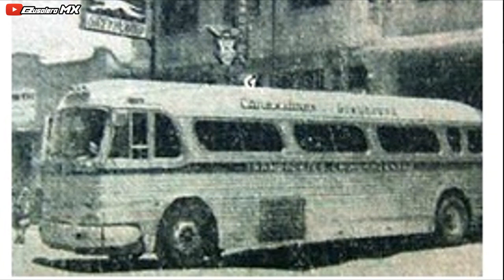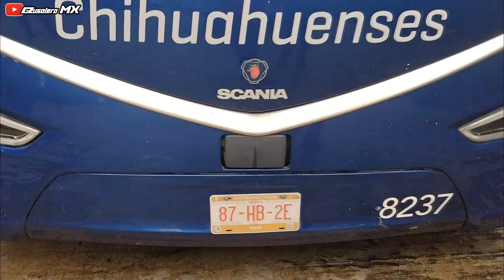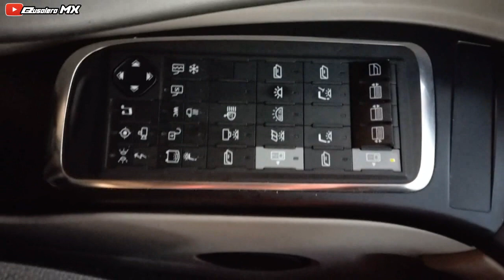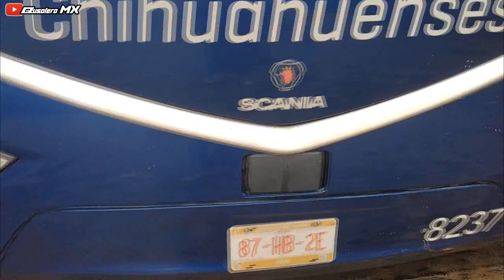CONOCE un IRIZAR MODELO 2021 de TRANSPORTES CHIHUAHUENSES | Interior,Exterior y MOTOR.| BUSOLERO MX.